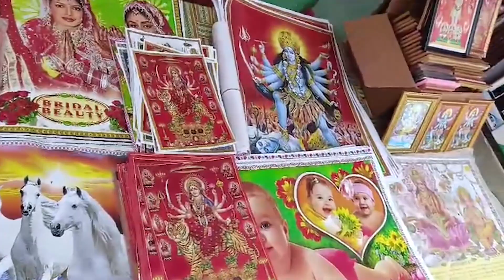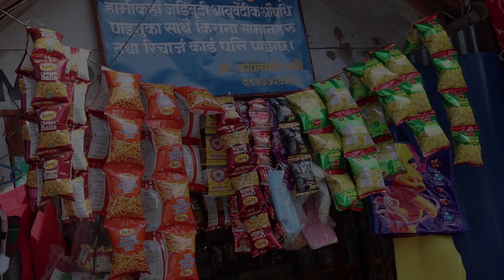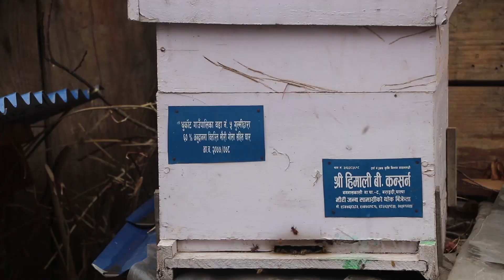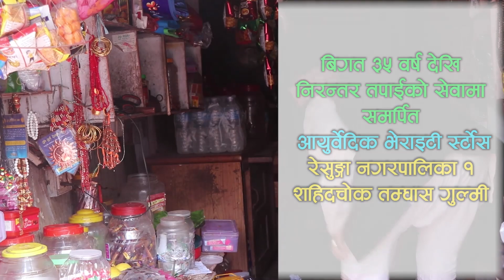Bee TV HD २०८१ जेठ १७ गते विहीबार ।। Bee News